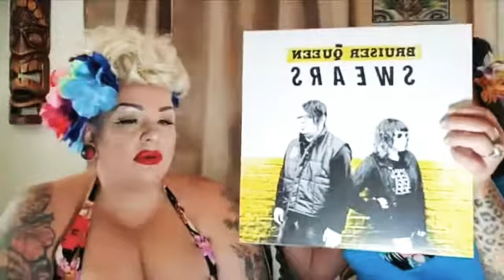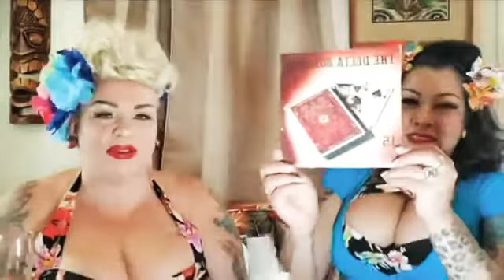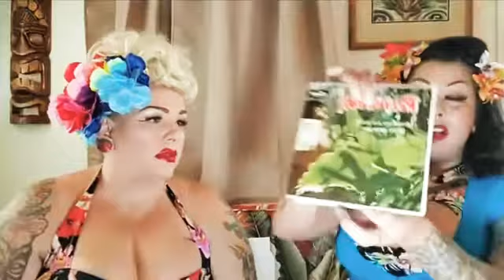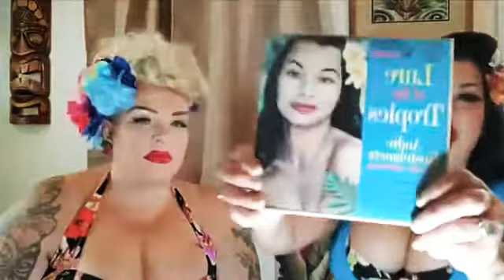Wine Women and Song episode 27 Malene Rose 2018 and The Beach Boys